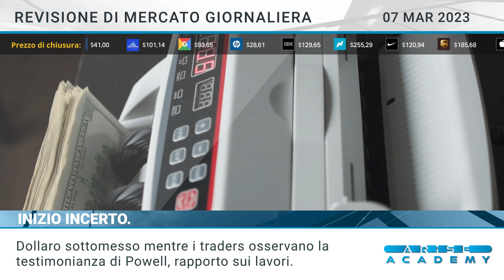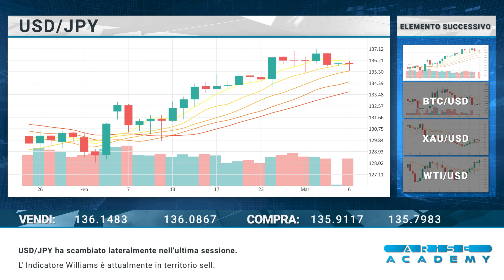Arise Academy IT Revisione di mercato giornaliera 07 03 2023